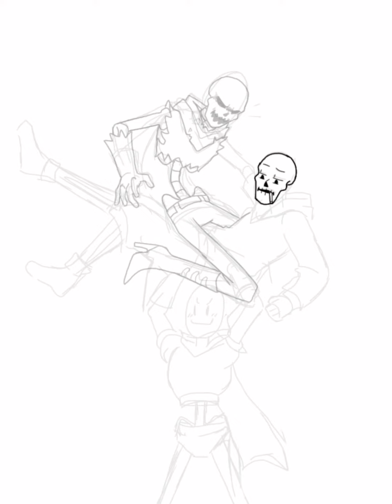||SPEEDPAINT|| Papyrus UT/US/UF